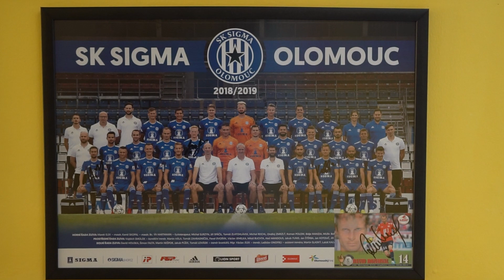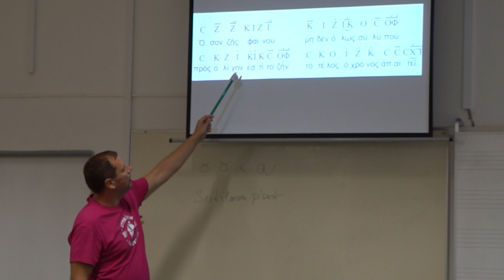Gymnázium Olomouc, Čajkovského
Gymnázium Olomouc, Čajkovského – „Čajkárna“ založené roku 1991 se nachází v poblíž centra Olomouce. Zaměřuje se především na kvalitní vzdělávání, pořádá mnoho mezinárodních spoluprací a výjezdů. Velkou chloubou školy jsou i vynikající výsledky ve sportovních soutěžích.

Gymnázium Olomouc, Čajkovského nabízí:
► Osmiletý obor všeobecného gymnázia
► Šestiletý dvojjazyčný obor zaměřený na studium španělského jazyka
► Čtyřleté obory všeobecné a se zaměřením na jazyky

Součástí školy je i nová velká sportovní hala, která neslouží jen k výuce, ale i k pořádání celostátních soutěží. Ve škole učí více jak 50 kantorů včetně rodilých mluvčí pro výuku španělského, německého a anglického jazyka.

Mezi úspěšné absolventy školy se řadí například fotbaloví reprezentanti David Rozehnal, Roman Hubník a David Kobylík. Velké zastoupení absolventů a současných studentů je v místním fotbalovém klubu SK Sigma Olomouc.

Přijď studovat za námi na Čajkárnu!

Gymnázium, Olomouc, Čajkovského 9
Čajkovského 68/9
779 00 Olomouc